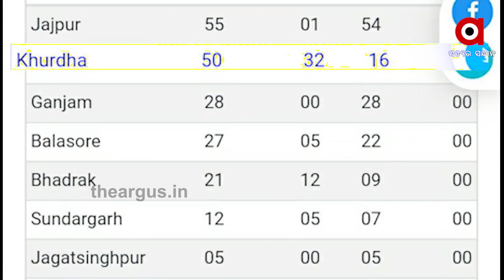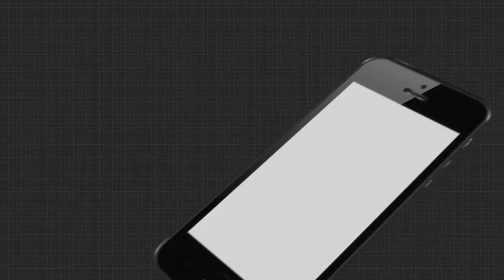ରାଜ୍ୟରେ କୋରୋନା ସ୍ଥିତିକୁ ଚିନ୍ତା ବଢୁଥିବା ବେଳେ ରାଜଧାନୀରେ 3 ଆକ୍ରାନ୍ତଙ୍କ ଟ୍ରାଭେଲ୍ ହିଷ୍ଟ୍ରି ମିଳୁନାହିଁ ..